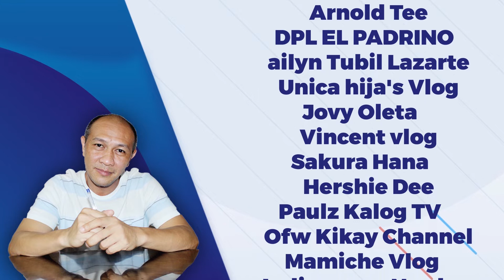Multifunctional Electric Baking Pan